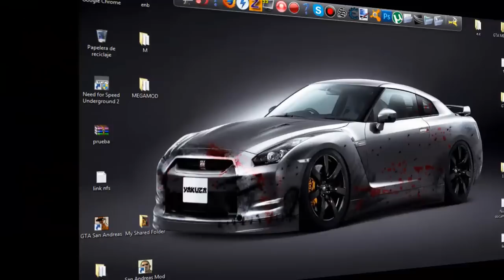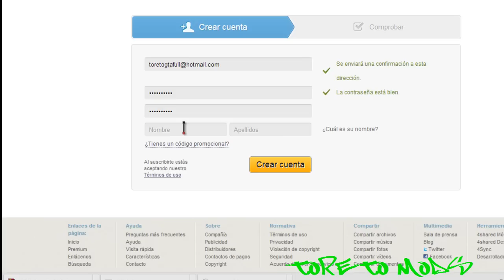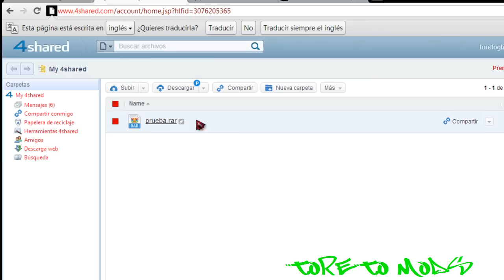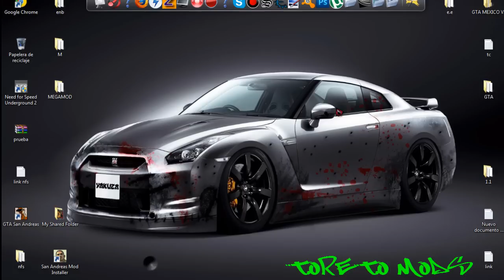Registrarse en 4shared subir y descargar archivos [2012-2013]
Mis paginas.-

si tienes un canal de youtube y muchas descargas gana dinero acortando links registrate aki dale click en Join Now para registrarte